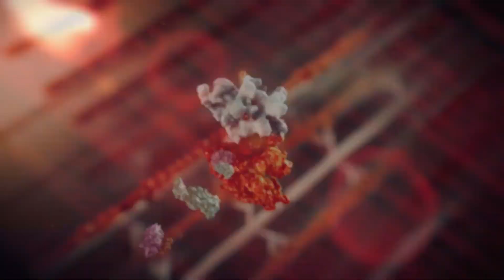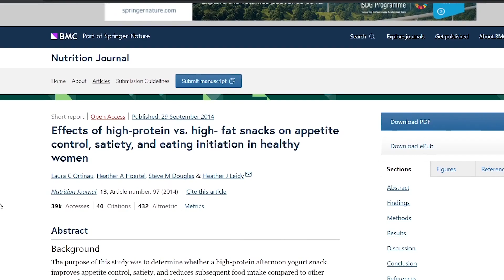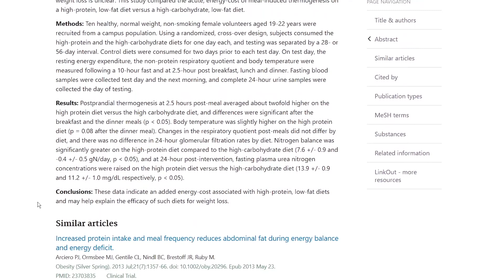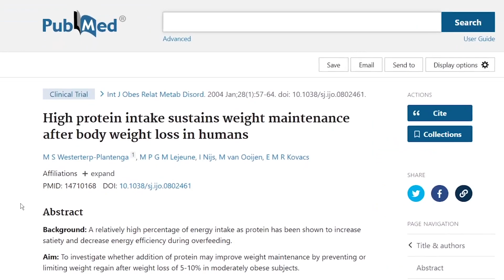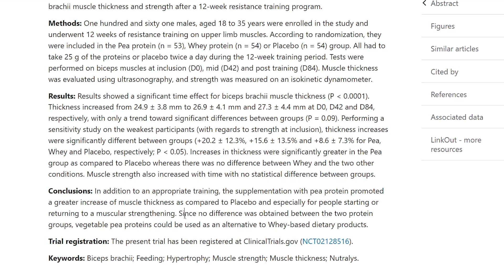Protein to Lose Belly Fat | 3 Surprising Ways How Protein Affects Fat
Protein to lose belly fat. Does protein make you lose weight? How Much Protein for Weight Loss? How Protein Can Help You Lose Weight Naturally.

Pea Protein

My Under Desk Bike Pedal

Timeline | Chapters

00:00 - Intro
0:41 - Why is Protein Necessary
1:24 - 1st Reason
2:07 - 2nd Reason
3:05 - 3rd Reason
3:46 - How Much Protein?
4:28 - Alternative Protein

Why is Protein Important for Weight Loss

Protein is an important macronutrient really involved in almost all bodily functions and processes. And of all the macronutrients, protein comes in first for weight loss. It is essential for making enzymes and hormones, and it helps to transport nutrients and oxygen throughout the body. Without it, our bodies would not function properly.

Is Protein Needed for Weight Loss?

Protein is made up of smaller units, we call amino acids. There are 20 amino acids that the body needs to function, and 9 of these are considered essential because the body cannot produce them on its own. Which means, we need them from food sources. Not just so that the body can function, but also a way for the body to lose fat.

Does Protein Keep You Full?

Protein helps you feel full longer. One of the biggest reasons why weight loss is difficult is because of cravings. The hungrier you feel all the time, the harder it is to keep the weight off. This is why medicines like ozempic target satiety. The longer you feel full the less likely you are to give into cravings and over indulge on calories whether that is snacking before bedtime or throughout the day.

Protein and Thermic Effect of Food

Think of the thermic effect as the cost of digesting your food. To put it simple, it takes some energy to break food down, digest it, and turn it into energy, right?. Protein has the highest “cost” of all the three macronutrients. So you essentially burn more calories digesting protein than other macros, giving you a metabolic advantage. This study on postprandial thermogenesis,  “indicated an added energy-cost associated with high-protein, low-fat diets and may help explain the efficacy of such diets for weight loss.” How much exactly is not so clear, but this is a good estimate,  20-30% calories used to process protein, 5-15% on carbs, and 0-5% on fats.

Protein and Weight Regain. Protein for weight loss and muscle gain.

Lets say you lost a bunch of weight, either through medicines like ozempic or wegovy or exercise and diet. And you dont want to regain all that weight back that you worked so hard to lose. This study titled, High protein intake sustains weight maintenance after body weight loss in humans, they found that at a modest increase in protein intake (from 15 to 18% of calories) reduced weight regain after weight loss by 50%. Which I know is a real struggle if youve already regained some of that weight back already.